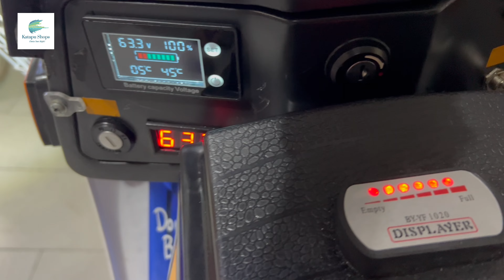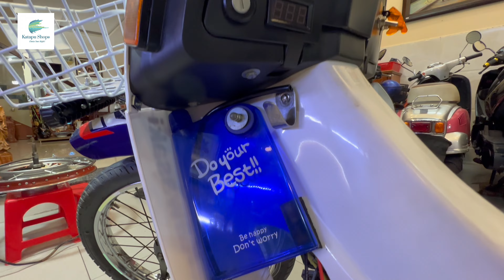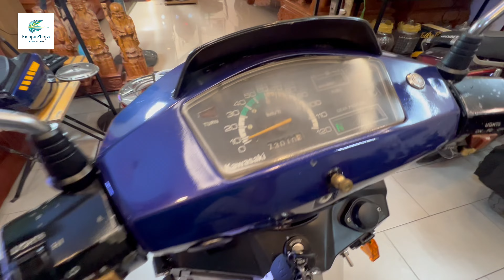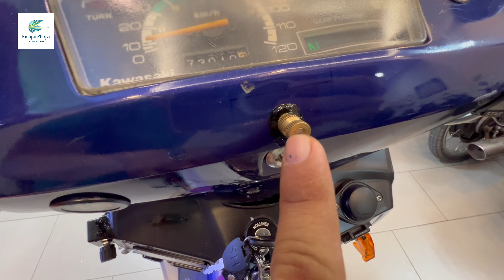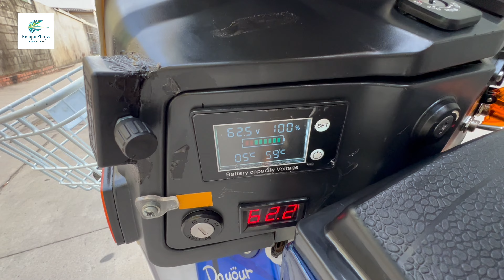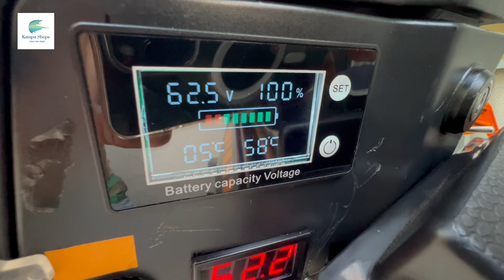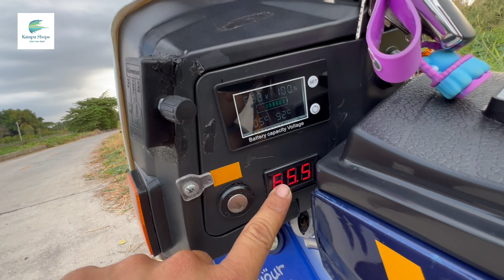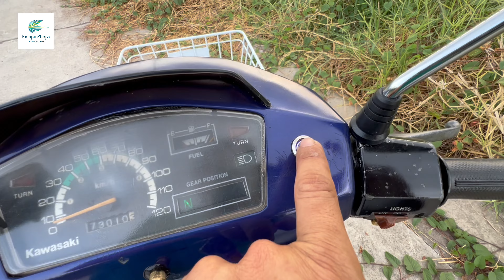Phần 2 (phần cuối) - Biến xe Kawasaki Max 2 thành xe vừa chạy điện vừa chạy xăng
Hướng dẫn, chia sẻ kinh nghiệm sửa chữa các thiết bị điện trong nhà với chi phí rẻ nhất, dễ làm nhất, ai cũng có thể làm được tại nhà, không cần kiến thức chuyên môn.